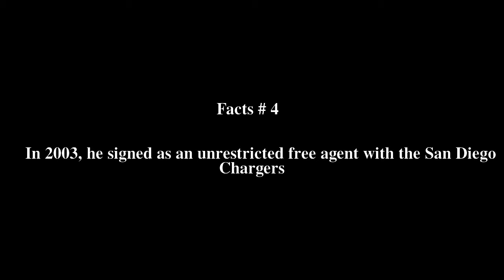Micah Ross Top # 5 Facts